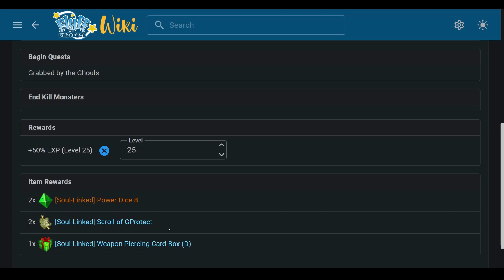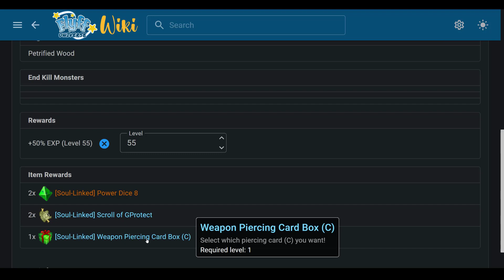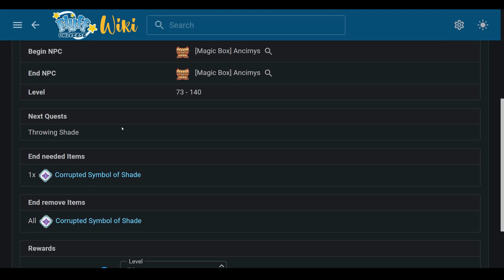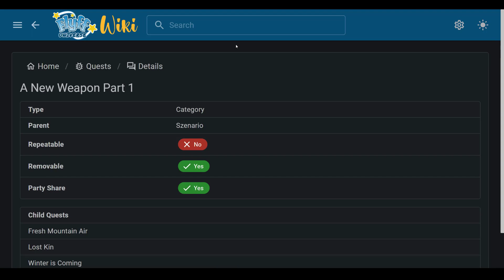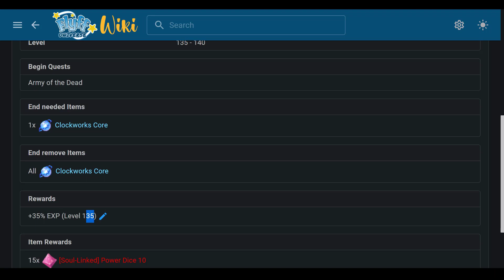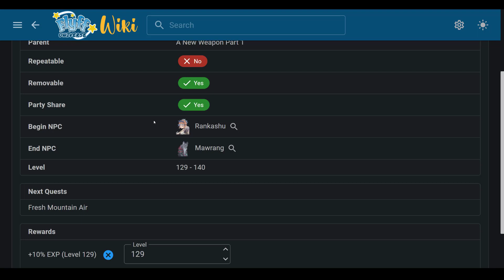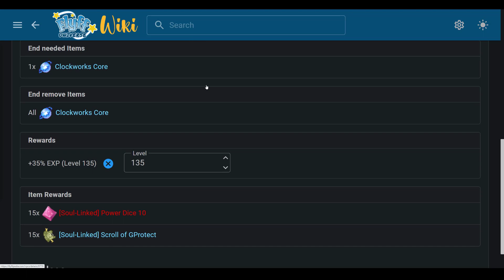Flyff Universe - Alle neuen Dungeon Story Questlines und Belohnungen! Flyff Universe V1.2.0